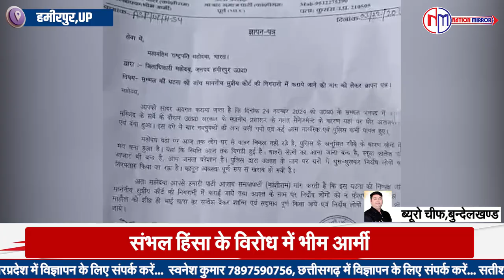Hamirpur: संभल हिंसा के विरोध में भीम आर्मी, राष्ट्रपति को भेजा ज्ञापन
हमीरपुर संभल हिंसा के विरोध में भीम आर्मी, राष्ट्रपति को भेजा ज्ञापन